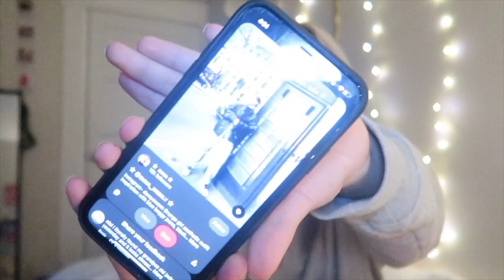my pinterest inspired college outfits of the week! | vlogmas day 2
My name is Alaina and I post college vlogs, travel vlogs, hauls, drive with me videos, morning and night routines, and more!

Socials
Instagram: @alaina.fleming13 + @alainasartandapparel
What do you film on? G7x mark ii
Where do you go to college? Oswego State University

This video was about